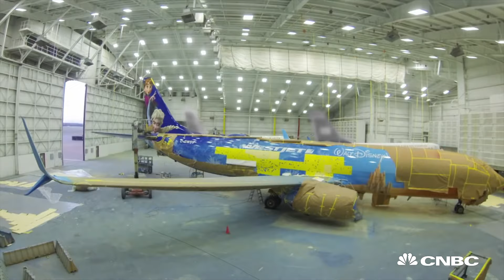Check out these airplane paint jobs!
Turkish Airlines have just released their Euro Championships plane ahead of this summer's tournament. CNBC's Phil Han takes a look at how other airlines have turned the exterior of their planes into one big billboard.